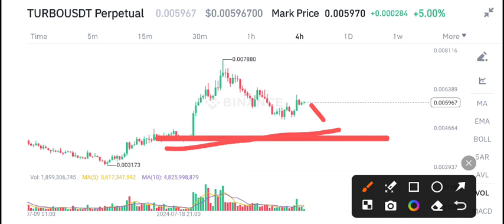Turbo coin News Today! Turbo Price Prediction Today! TURBO Crypto